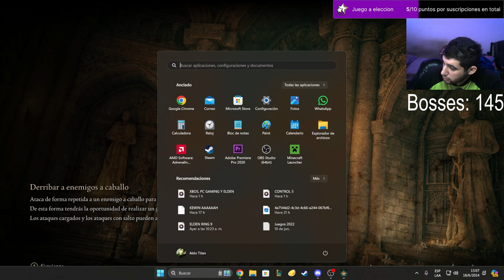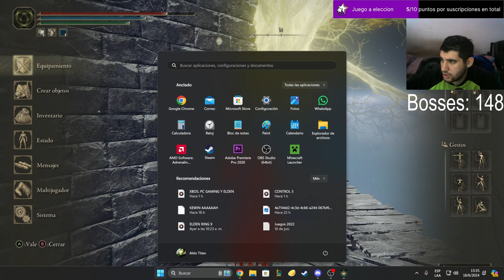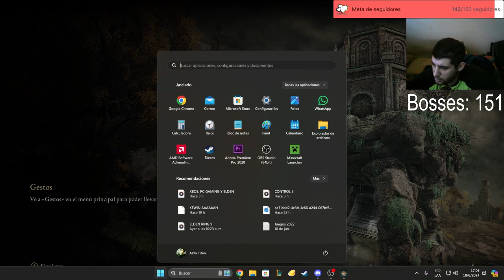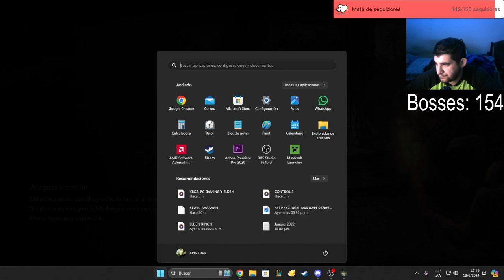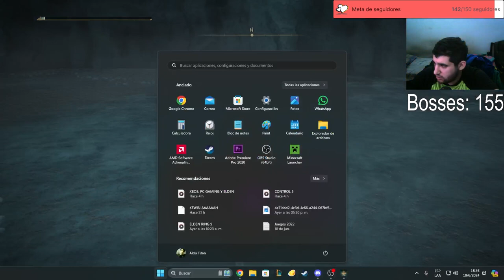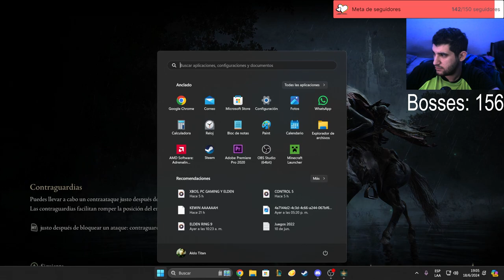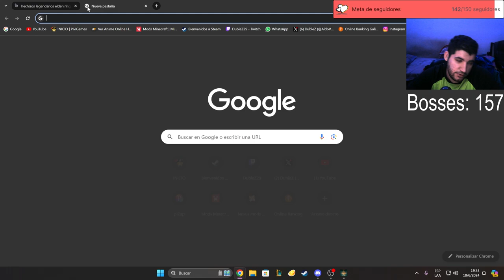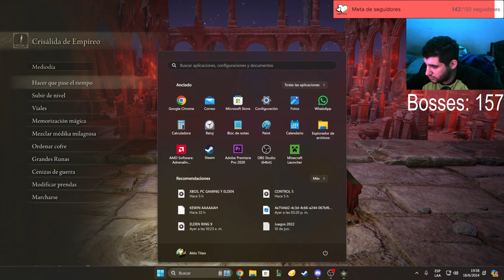🩸MOHG, SEÑOR DE LA SANGRE 🩸 | Elden Ring | #18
Muy buenas gente. Les dejo el episodio dieciocho de Elden Ring, donde empezaremos uno de los mejores juegos que nos dejó el 2022 con la intención de sacar muchos logros y preparar un personaje para el DLC del mismo que sale el 21 de junio de este mismo año, el objetivo es matar al general Radahn y terminar con Mohg, el señor de la sangre...

Siganme en Twitch donde hago directo todos los días (Con excepciones)